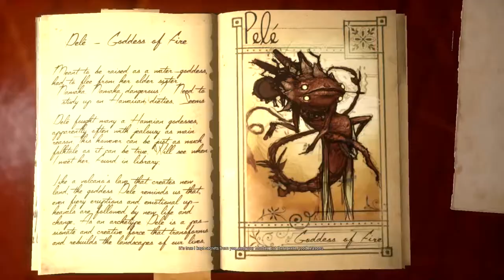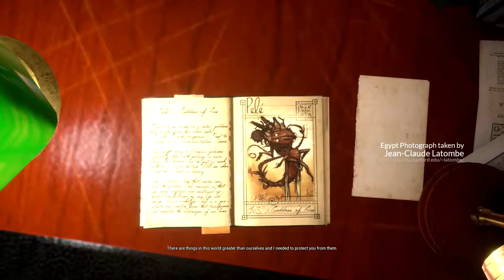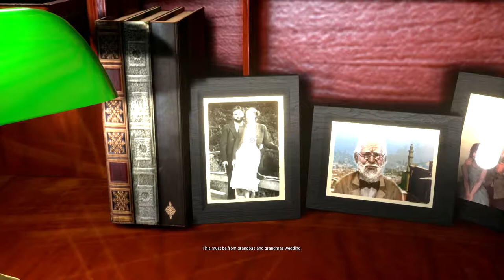What Never Was | PC | Full Game